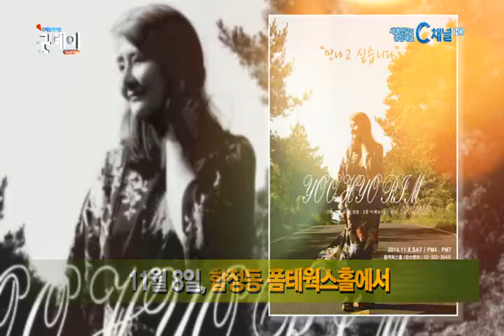[C채널 문화산책 STORY] (유효림 콘서트)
설명